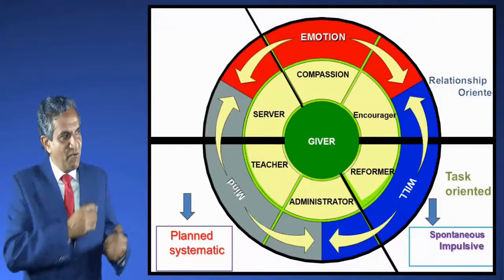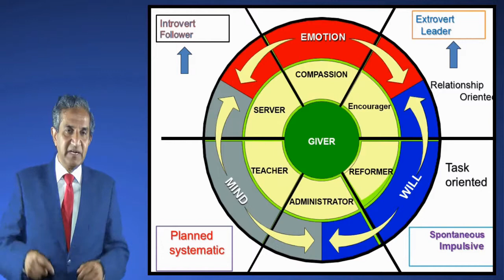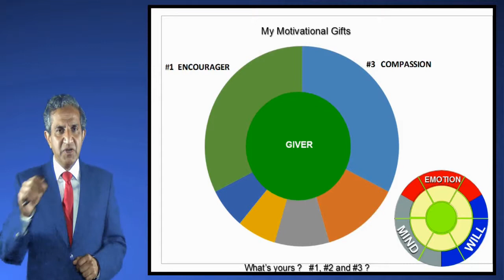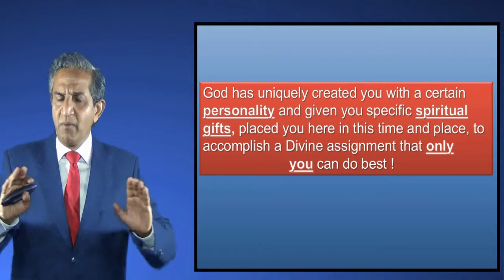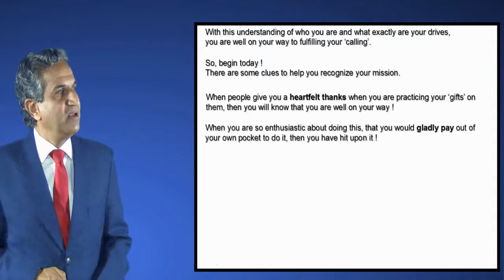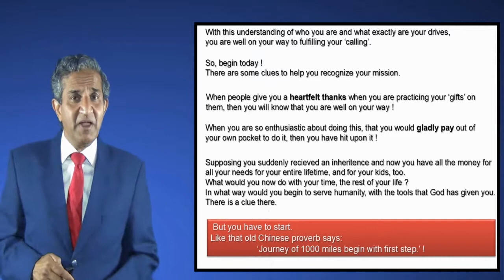7 Motivational hints on discovery my destiny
All DMD Topics is divided Separately